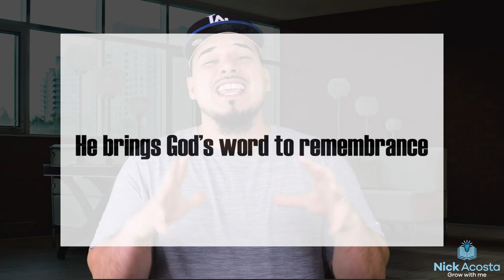9 REASONS WHY WE NEED THE HOLY SPIRIT! Biblical reasons ONLY!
Here are 9 very Biblical reasons why we need the Holy Spirit today.

The Holy Spirit plays a major role in the lives of believers, and we must know how He helps us so that we can begin to depend on Him more! The Holy Spirit is always with us and we need to embrace His help!

Jesus spoke about the Holy Spirit a whole lot during His earthly ministry. Along with eternal life and right standing with the Father, Jesus also promised us that we would receive a helper that would walk alongside us during our time on earth as believers.

It is very important that we understand the role of The Holy Spirit and why we need Him so much because most of us find ourselves living life by our own abilities or strengths. We are to embrace the Holy Spirit, His strengths and abilities (which are endless) just like the disciples embraced Jesus and His.

WHY WE NEED THE HOLY SPIRIT? The book of John, Romans, Galatians and 1 Corinthians 12 and 14 teach us a lot about the Holy Spirit. He is everything that we need to live the lives that we are called to live in Christ. He empowers and enables Christians to live our God's will for us.

Grab a pen and paper and get ready to grow with me in your understanding of why we need the Holy Spirit!